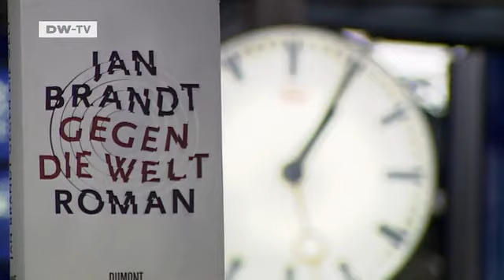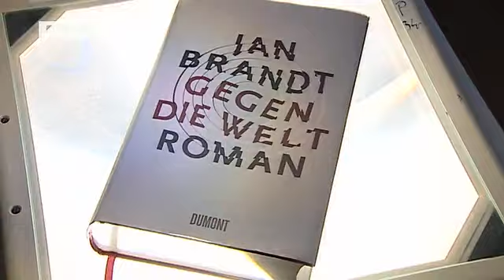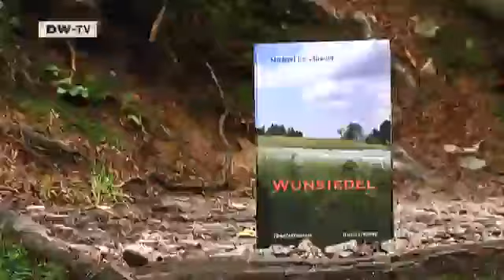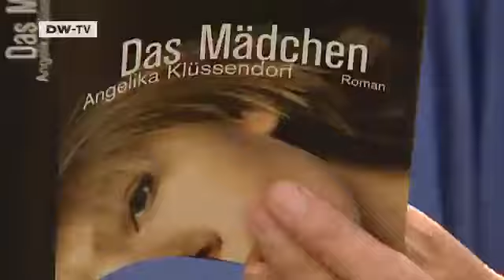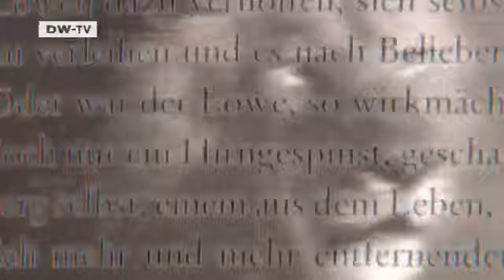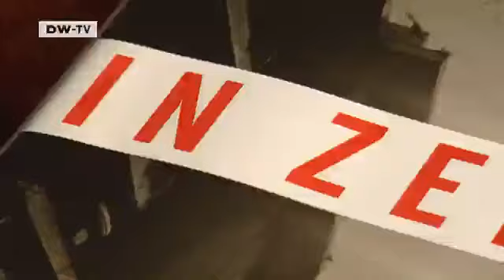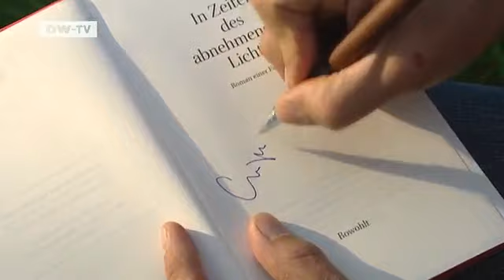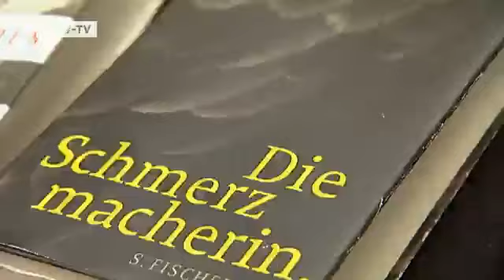We've read them for you - The German Book Prize shortlist | Arts 21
Who's going to win the prestigious German Book Prize? There are six novels on the shortlist. And this year's books couldn't be more different - they deal with the final years of East Germany, everyday life in the provinces, and stories about the globalised world. But there's a common theme: most of the authors draw on their own lives, looking back to the places and experiences of their childhoods.There's no clear favourite. ARTS.21 gives you the chance to make your own mind up, introducing you to all six books on the shortlist. The final decision is down to a jury of seven and they'll announce their choice of the year's best German-language novel at the start of the Frankfurt Book Fair on October 10th.